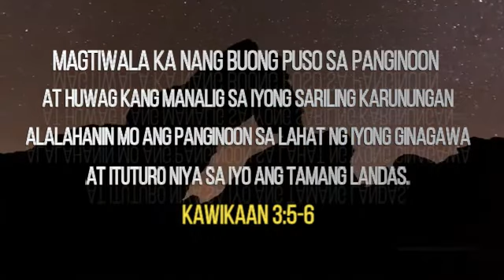MANANATILI (Still) cover by Mary Grace and Anthony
Please listen to this cover song...This cover is a Tagalog version of the song entitled Still by The Hillsong...Hope you like it...